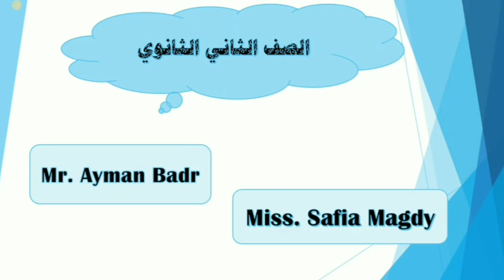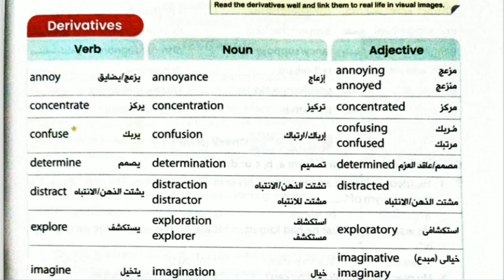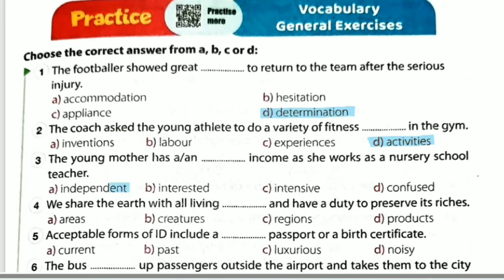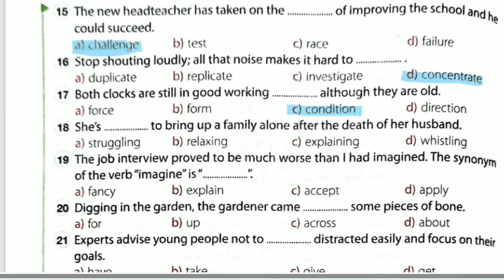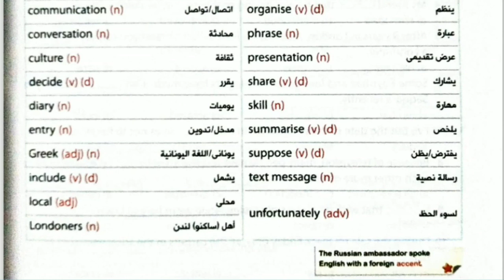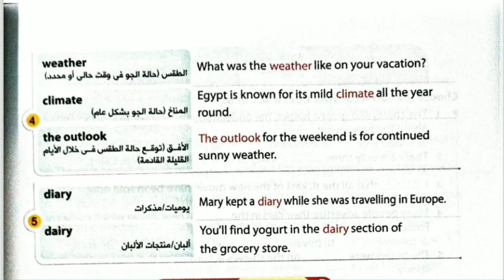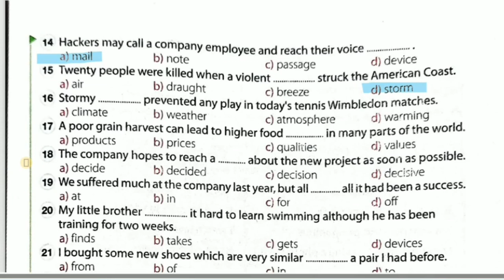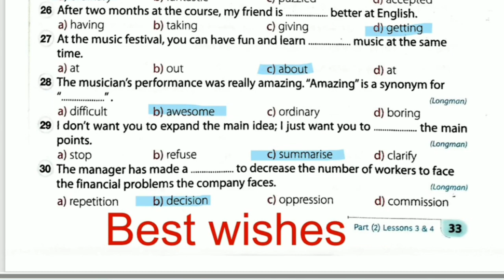حل الوحدة السابعة 7 تانية ثانوى كتاب جيم قراءة الكلمات و حل التدريبات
كلمات unit 7  كتاب جيم تانيه ثانوى انجليزى ترم ثانى

فيس بوك

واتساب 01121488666